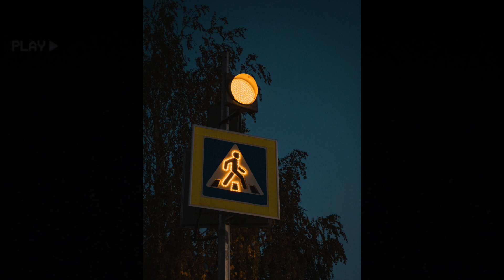[FREE] ambient, midwest emo, drill type beat | "diamond/pearl"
diamond/pearl (Prod Jolst)
100BPM / Dm

All Original Guitar Samples by Jolst 🎸
Free for non profit use only - must give credit in the title of your song 🤝

Hi my name is Jolst! I am a guitarist and producer from the northeastern United States. Producer credits include; black kray, boyband, skele, fantasy camp, mysticphonk, hamilton, sendflowrs, kais, rouri404, seejayxo and many others.